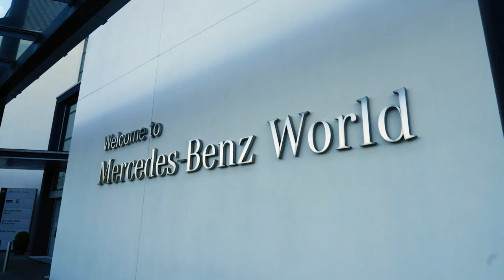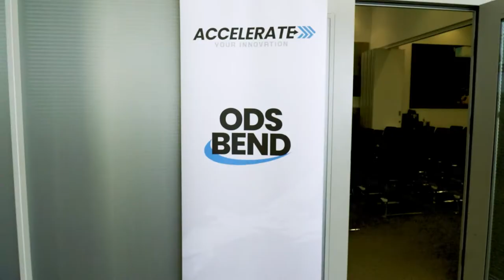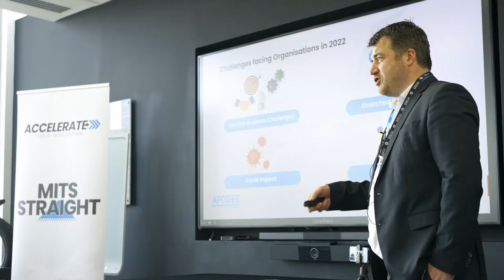Accelerate Your Innovation at Mercedes Benz World | Apogee Corporation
At its Accelerate your Innovation event, Apogee Corporation unveiled all its latest managed workplace service innovations, including the new AutoMail software, and introduced how its vision for new product development is centred on enhancing user experience.

For those who weren’t able to visit Mercedes-Benz World, or perhaps are just looking for a recap on all the announcements from the latest Accelerate your Innovation event, Apogee Corporation insights is sharing all the highlights from the event, including what shaping the workplace of the future will look like.

To learn more about the event and future events, please